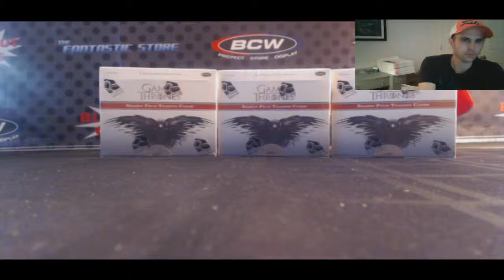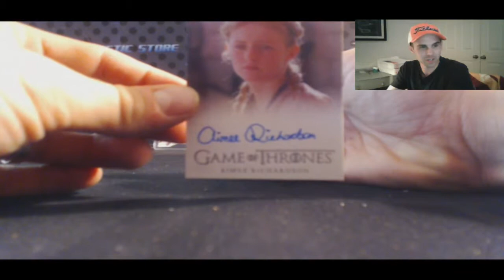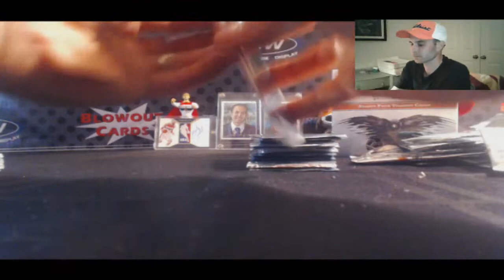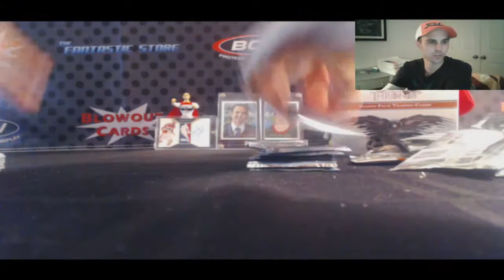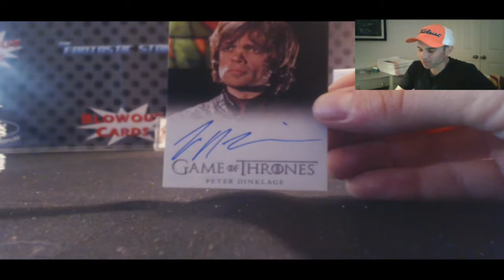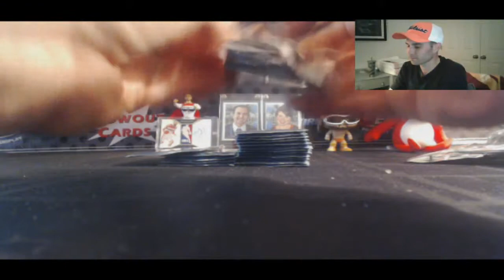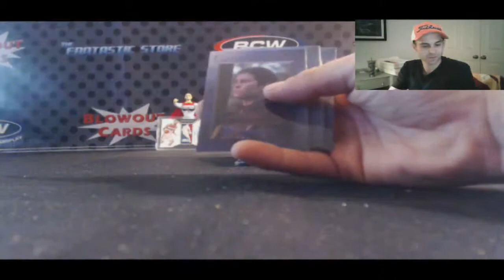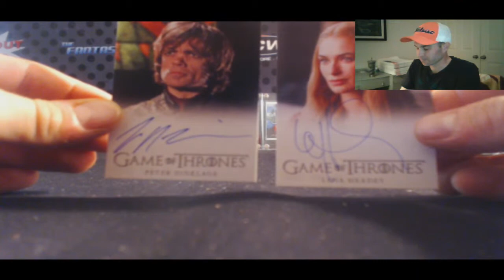Massimo's Game Of Thrones Season 4 - 3 box break! Dinklage and Headey